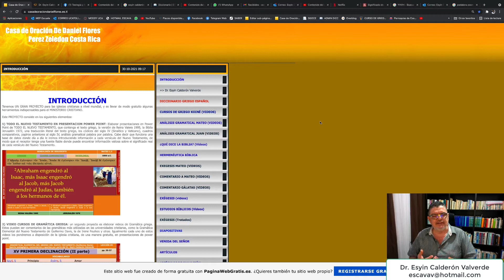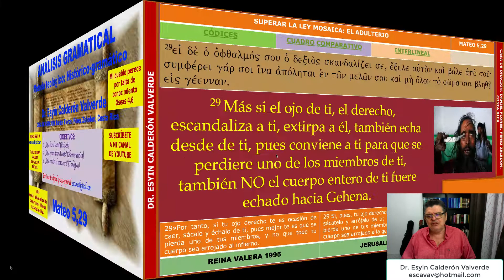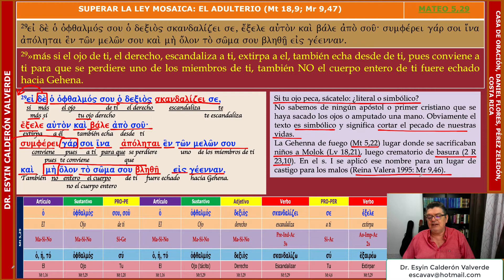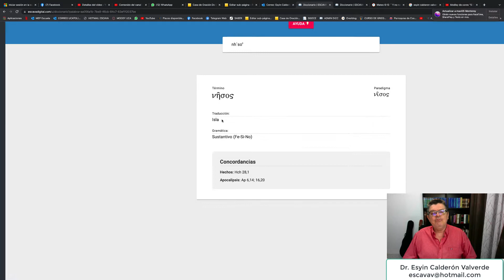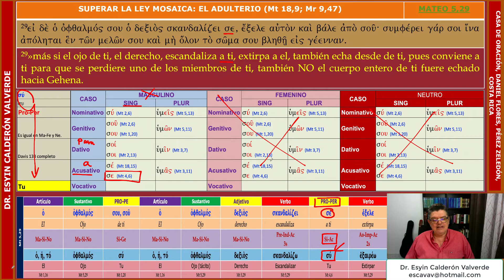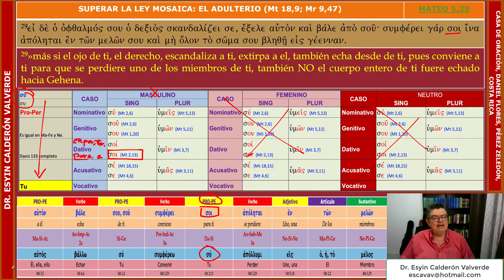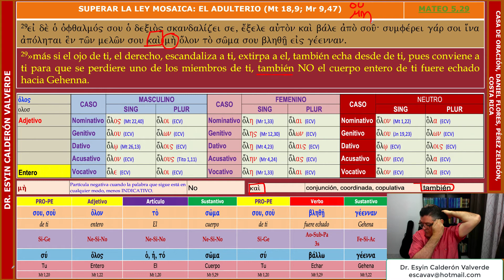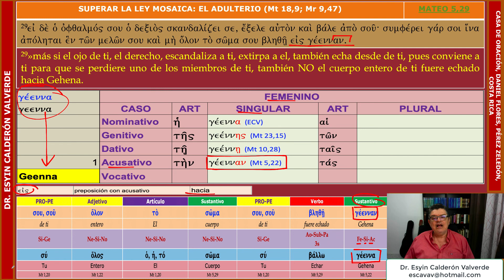ANÁLISIS GRAMATICAL DE MATEO 5,29 (Mt 5,29) SIGNIFICADO DE: SI TU OJO PECA, SÁCATELO. ¿ES LITERAL?